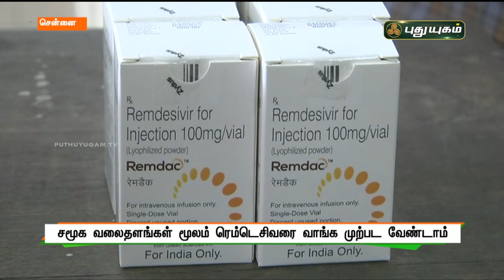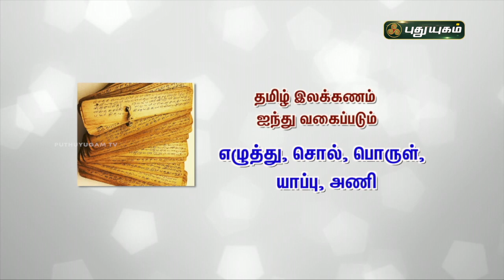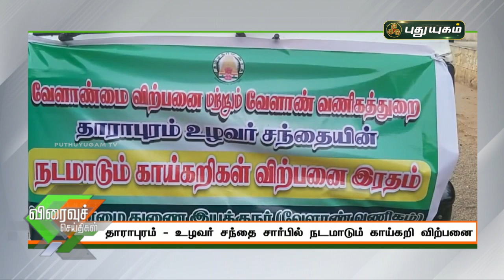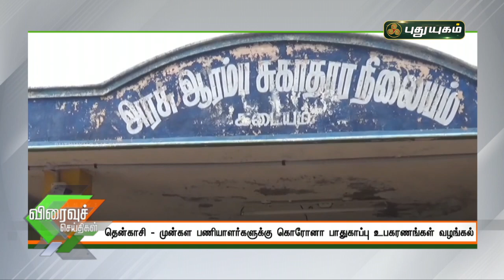புதுயுகம் விரைவுச் செய்திகள் | 10 AM Speed News | 24/05/2021